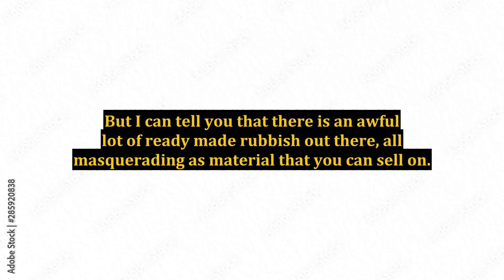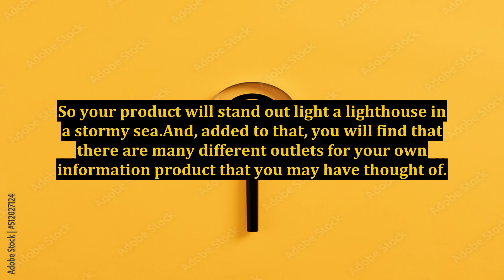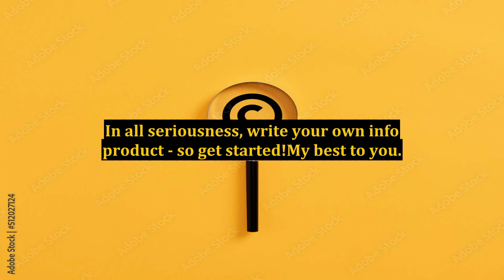Three Reasons You Should Write Your Own Info Product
how to write product descriptions,how to create your own product mockup,info product creation,information product creation how to,information product creation,foods high in protein you should be eating,soap product descriptions,better product descriptions,how to create a product mockup,info product,how to create a product mockup design,candle product descriptions,product titles,product,renegade products usa,product mockup animation,product mockup